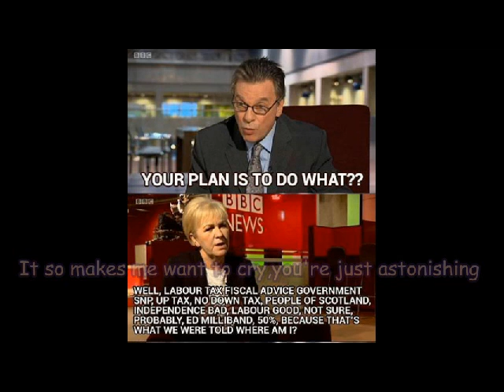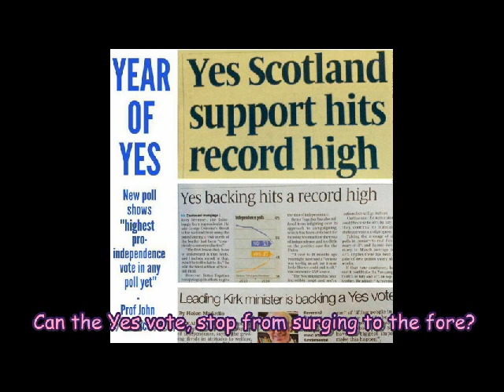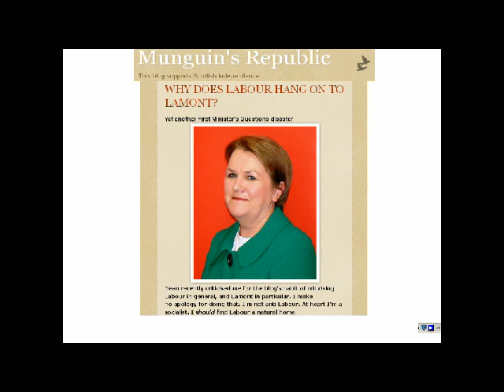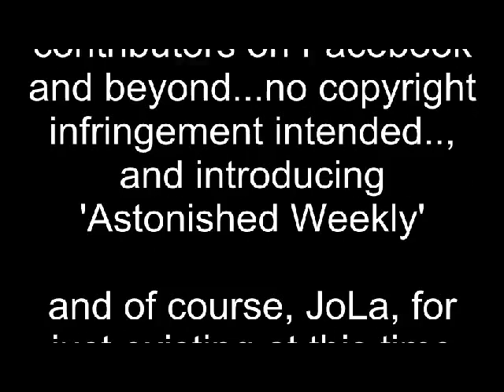Yew Choob presents ' IT'S ASTONISHING'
The 2nd video from the apparently evolving 'Jock and Johann' album, no disrespect to Mr Mellencamp, if that's still his name these days,
which may not be finished in time so far as, JoLa still being leader of what used to be a socialist party in Scotland. Hope Perry Como has a sense of humour!